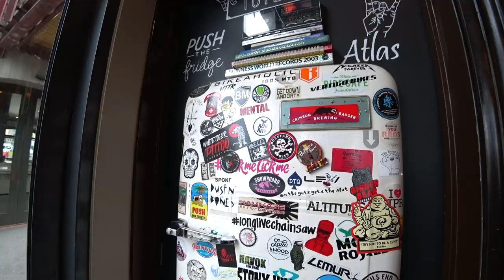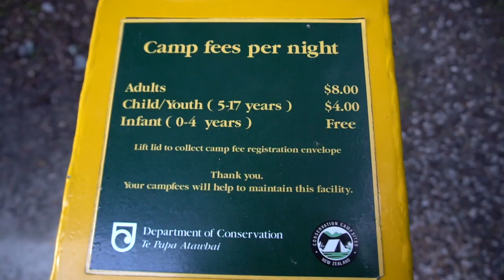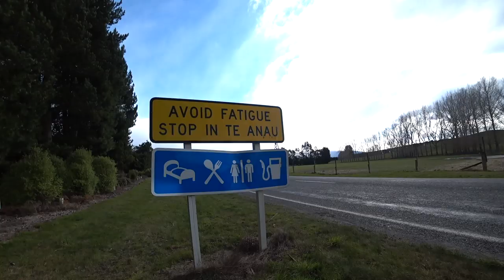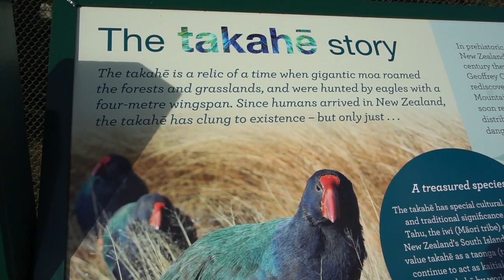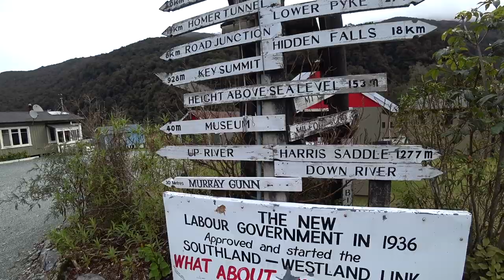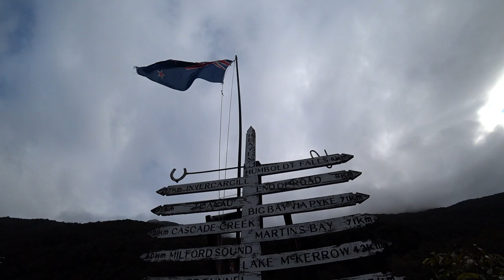BIKEPACKING NEW ZEALAND | Around the Mountains Trail & Milford Sound [RaD EP 76]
Rᴀᴅ Bɪᴋᴇ Aᴅᴠᴇɴᴛᴜʀᴇ Eᴘɪsᴏᴅᴇ_76🤘: Qᴜᴇᴇɴsᴛᴏᴡɴ ᴛᴏ Tᴇ Aɴᴀᴜ, NZ

In this episode we ride the Around the Mountains Trail to Te Anau where we play for a few days and take a day trip to Milford Sound. The obsession with New Zealand grows...

Hey there! We're making content all about bike touring/bikepacking and we'd love for you to join our growing community aka the RAD PACK!

⛰️ 𝙊𝙐𝙍 𝙂𝙀𝘼𝙍 ⛰️
: 𝗕𝗶𝗸𝗲𝘀 :
+Trek 520
+Kona Sutra

: 𝗣𝗮𝗻𝗻𝗶𝗲𝗿𝘀 :
+Ortlieb Backroller
+Axiom (budget friendly and get the job done w dry bags inside)
: 𝗢𝘁𝗵𝗲𝗿 𝗕𝗮𝗴𝗴𝗮𝗴𝗲 :
+Ellum Bag Works Handlebar bag
+Ellum Bag works feedsacks
+Swift Rando Front bag
+Thick drysacks
+Thin drybags for packing
+Packing Cubes (sounds lame but damn they work well and double as a pillow!)
+Salsa Fork bags

: 𝗧𝗲𝗰𝗵 :
+MacBook Air (2013 oldie) with Felt Case (great protection from damp and bumpy conditions)
+Samsung SSD Drives (my favorite thingz)
+Lacie and WD Harddrives (so far so good!)
+Multi-SD Card Dongle (makes uploads speedy af)
+External Batteries (a must)
+iPhone SE & X

: 𝗙𝗶𝗹𝗺𝗶𝗻𝗴 :
+Sony a6300
+External RØDE mic (also known as my furry friend)
+Sony Kit Lens I used a lot (not the best but see below)
+Extra Lens (35mm) I hardly used (i'm lazy)
+Lav mic I should have brought with
+Best Selfie Stick evaaah (waterproof)
+Various mounts and more mounts
+SD Cards (gotta have em)

: 𝗖𝗮𝗺𝗽 :
+Big Agnes HVL3
+Tent Footprint
+Exped Double Mat
+Nemo Tango Duo Quilt
+Thermarest Down Pillow (cause we're boujee sometimes)
+Silk Sheet liner (essential!)

: 𝗖𝗼𝗼𝗸 :
+Trangia Pot
+Alcohol/Wood stove
+Tiny Bamboo Cutting board
+Scraper (also a simple yet necessary item for us)
+Spice Rack (works well enough)
+Kleen Kanteen bottles (should have brought these)
+REI water bottle (would def bring again)
+Platypus bladder (definitely a must have for us. great for carting extra h2o when camping)
+Titanium Spoon
+Bamboo Spoon
+Mora Knife (i legit LOVE this knife. way better than a flip and no heavier)

"RaD Bike Adventure Theme" by the amazing Dennis Hansson

Point Break 3 - Tomas Skyldeberg
Mountain Air - Cody Francis
Retriever - Ooyy
Watcher - Brendon Moeller
Threads - Ebb & Flod